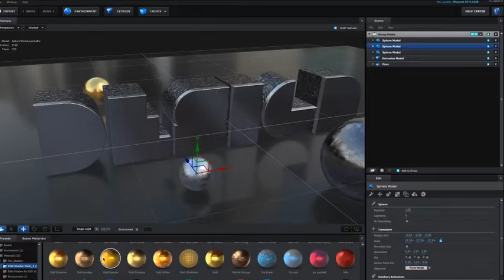Element 3D Toolkit